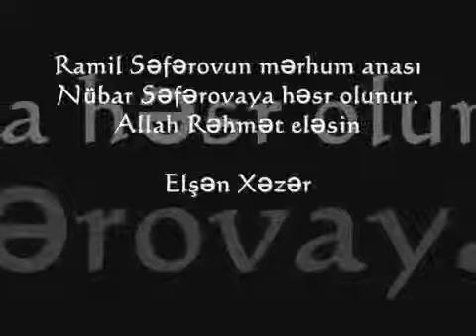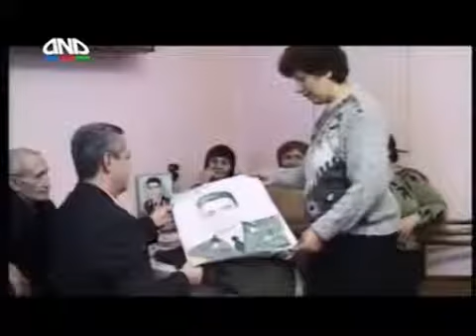Elshen Xezer-Ramil Seferovun anasinin xatiresine